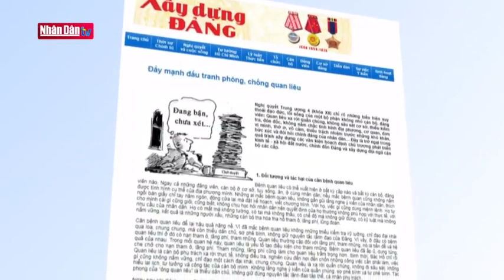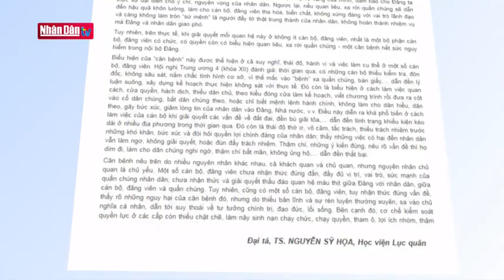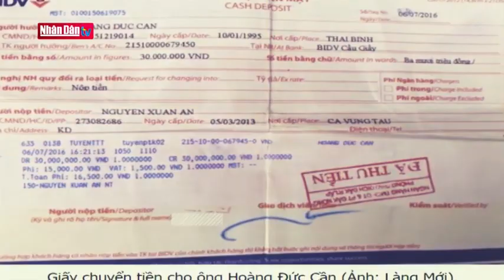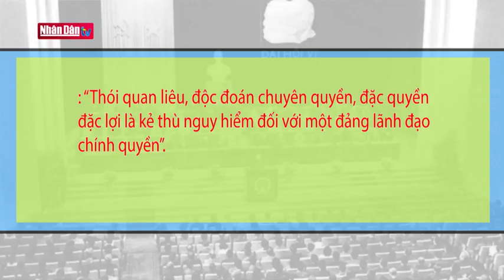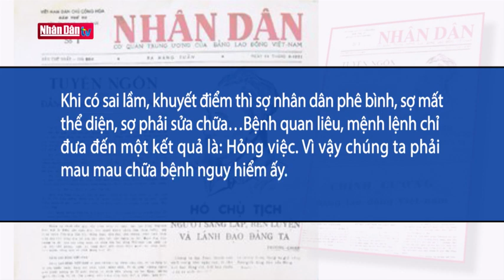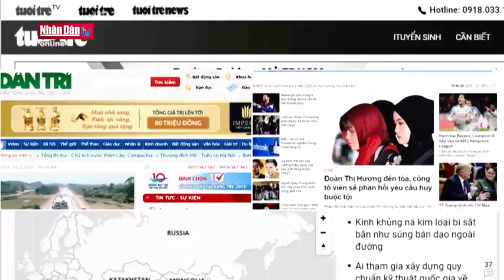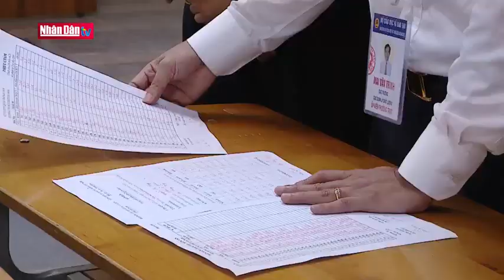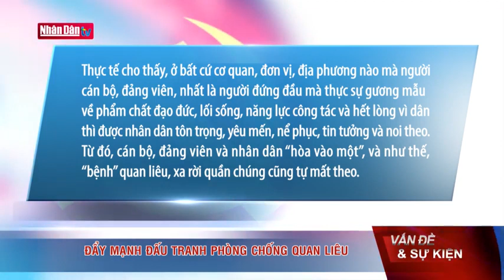Đẩy mạnh đấu tranh phòng, chống quan liêu